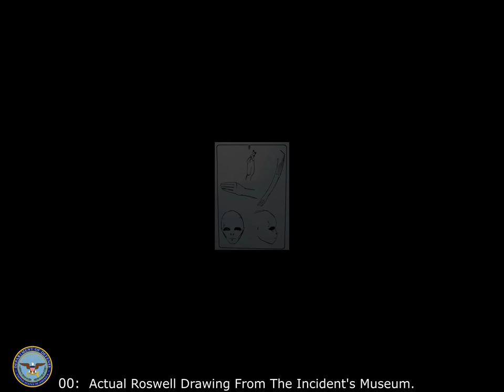Glenn Dennis Roswell Mortician Interview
Thanks !!

▶️Racist Karen REJECTS a Customer With A Black AMEX Card, Watch What Happens Next || The Storyist
🛑Topics :
Most entertaining stories, genres, horror, drama, love, dark, preferences, pleasures, emotions, needs, Heart Sob Stories, Boy & Girl, Restaurant Stories, Racist Cops, New Trick